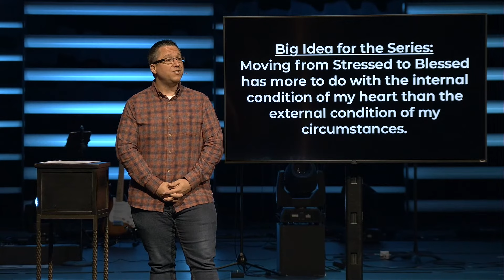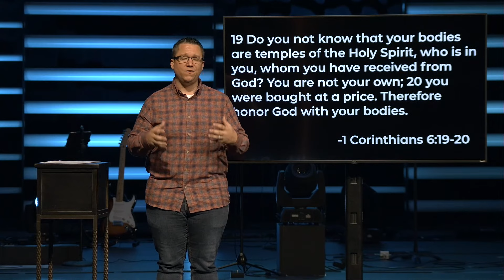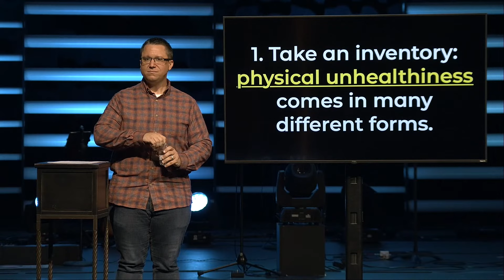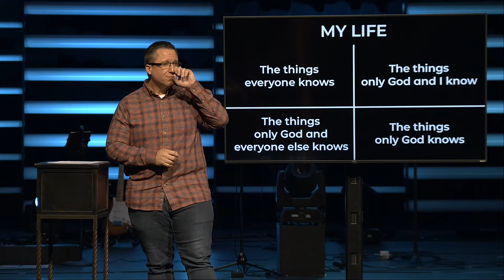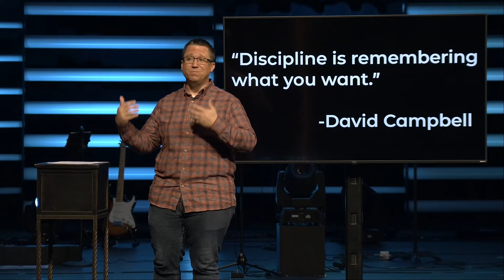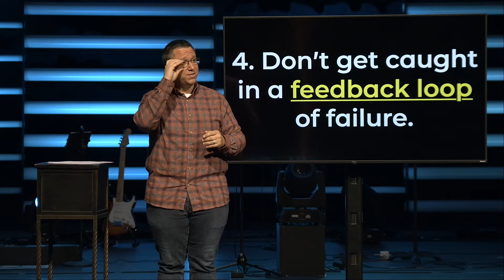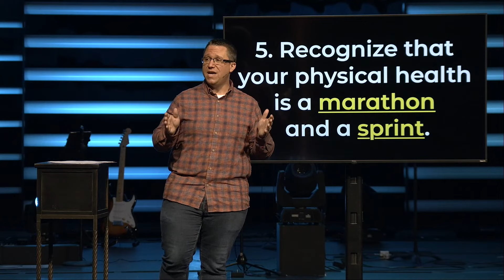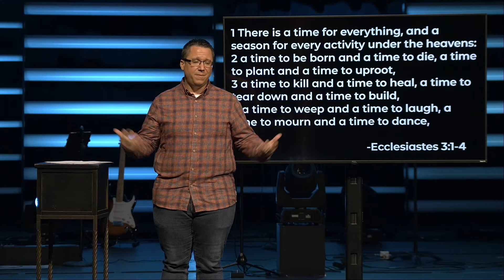From Stressed To Blessed “Week Five: From Stressed to Blessed with My Health”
Hello and welcome to Vaughn Forest Church Online! Thank you for joining us today as we continue our series “From Stressed to Blessed” If you have any questions or would like to connect with us, please fill out our digital Connection Card by clicking this